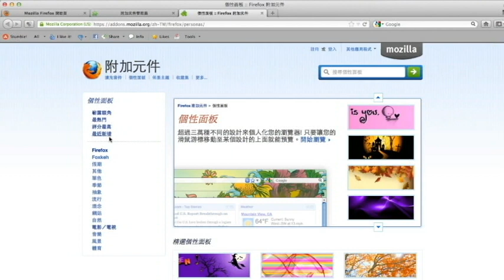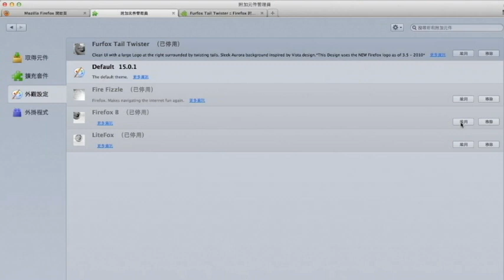Firefox強大的個人化風格打造你專屬的瀏覽器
附加元件管理員已經被重新設計成讓您不需要離開瀏覽器，就能探索並安裝附加元件。
您現在可以透過瀏覽器上方的工具選項，選擇附加元件後，進入附加元件管理員中，瀏覽附加元件的評分、推薦、說明，與照片幫助您做選擇。
您也可以在精選個性面板中，直接更換面板，或是點選檢視全部
進入個性面板個人化設定裡，裡面提供您數以千計 能簡單安裝的佈景主題。
您的附加元件管理員還可以讓您只要點幾下就能檢視、管理和停用外掛 程式，也可以在您打開管理員之後檢查並自動更新您的每一個附加元件。